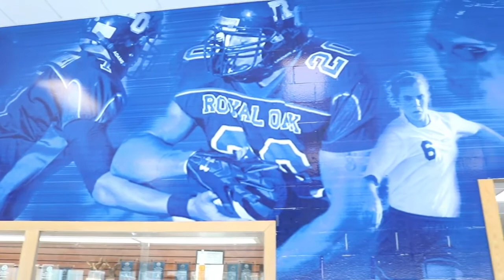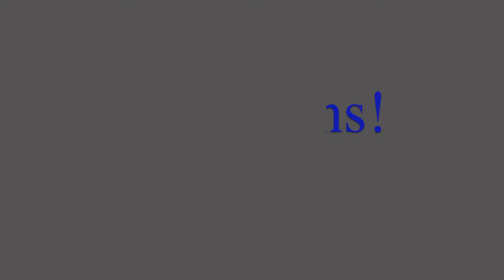ROHS Guided Tour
A tour of Royal Oak High School for incoming students.